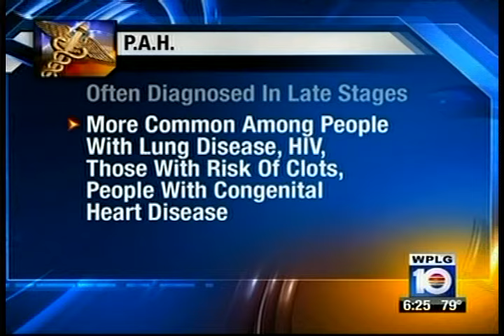Dr. Esteban Escolar discusses nationwide study on PAH as seen on WPLG 10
Pulmonary Arterial Hypertension Study at Mount Sinai